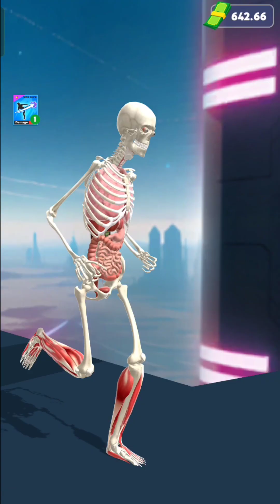Human Run super gameplay Android games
GAMER GOLD

About: Gamer gold is a You tube Channel Where you Will find gaming videos in Hindi, hope this video was Useful and you liked it, if you did press the thumbs up button